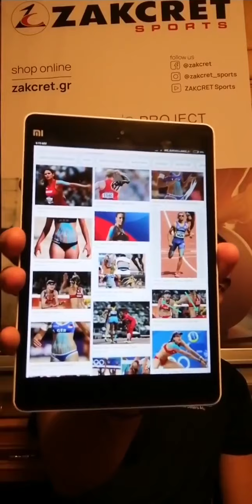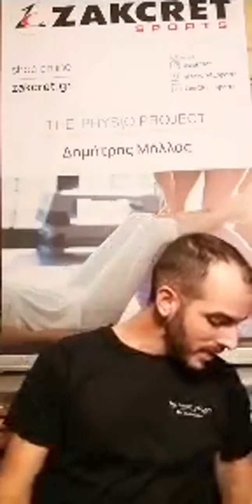Zakcret sports | Q&A Φυσικοθεραπείας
🏋️‍♀️ Ο Δημήτρης Μήλλας, φυσιοθεραπευτής από το The Physio Project απαντάει στις ερωτήσεις σας στο Live που έγινε στο Instagram account μας @zakcret_sports! 👉 Μην ξεχνάς, ότι μπορείς να βρεις όλα όσα χρειάζεσαι για τα workouts σου online εδώ | Επισκέψου το για περισσότερες πληροφορίες σχετικά με την φυσιοθεραπεία!